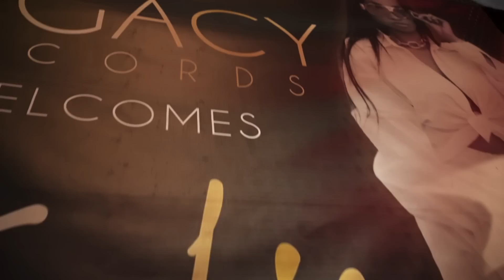Top 5 Most Watched August Videos 🏆 Love & Hip Hop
Here are the Top 5 most watched Love & Hip Hop videos from the month of August, featuring scenes from the new seasons of Love & Hip Hop Atlanta and Love & Hip Hop Miami.